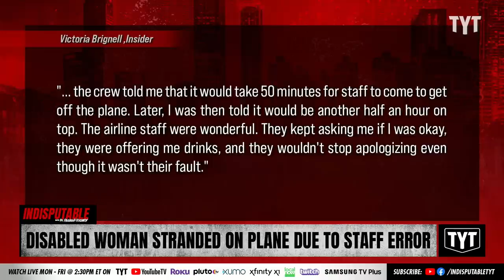Paralyzed Woman Stranded On Plane After No-Show Staff Failed to Assist Her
A disabled woman named Victoria Brignell needs to be lifted from a seat into an aisle chair in order to disembark a plane, so when the Gatwick airport crew failed to provide that assistance, she was stranded on a British Airlines plane for over 90 minutes. Dr. Rashad Richey and Sharon Reed discuss on Indisputable.

"A wheelchair user was stranded on a plane for 95 minutes after airport staff failed to come and assist her off the flight.

Victoria Brignell, 45, landed at Gatwick airport on her British Airways flight from Malta on June 4. Being paralyzed from the neck down, Brignell uses a wheelchair and was aware there would be a short wait to get off the flight.

However, the staff at Gatwick airport, near London, never arrived to get her off the plane.

Brignell explained to Insider that when a plane lands, she needs to be lifted from her plane seat into an aisle chair, a specialist wheelchair used to transport wheelchair users to the door of the plane and then transferred into their wheelchairs. "

220613__ID02DisabledWomanBP